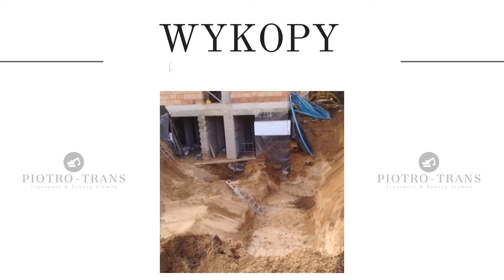Transport materiałów sypkich Sokółka Piotro-Trans Piotr Ostasiewicz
Firma Piotro-Trans zlokalizowana jest w Sokółce, na terenie województwa podlaskiego. Właścicielem jest Piotr Ostasiewicz. W branży działamy już od 2014 roku.

Zajmujemy się robotami ziemnymi. Prowadzimy: wyburzenia budynków, wykopy pod fundamenty, transport materiałów sypkich od 1t do 25t (piasek, żwir), wywóz gruzu, niwelację terenu.

Ponadto świadczymy usługi minikoparką, koparką i koparko-ładowarką. Możemy także wynająć owe sprzęty. Uzupełnieniem oferty są rozbiórki.